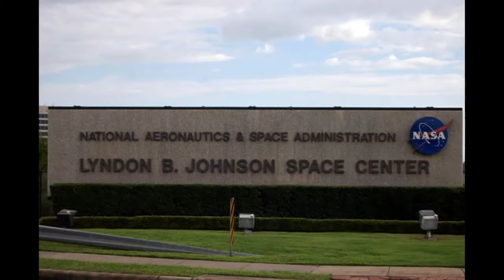Mae C Jemison